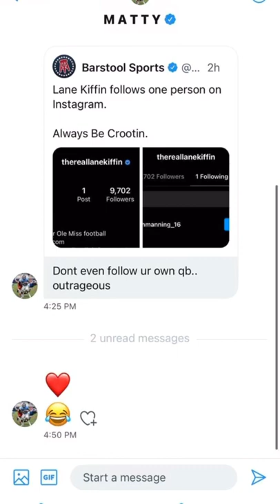Matt Corral - NFL Draft Player Profile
Matt Corral - NFL Draft Player Profile | Strengths, Weaknesses and Player Comp

@FYFJosh discusses Matt Corral. What are Matt Corral strengths and weaknesses? Who would be his NFL player comparison. Will he be a good NFL Quarterback? Corral was the QB for Ole Miss for 4 years.

Strengths
- Confident Player
- Very Elusive
- Hair Line

Weaknesses
- Simple RPO offense in college
- Needs better deep ball accuracy
- Lane Kiffin on Instagram

Player Comp
- Taylor Heinicke